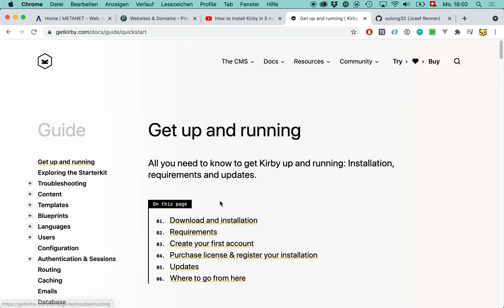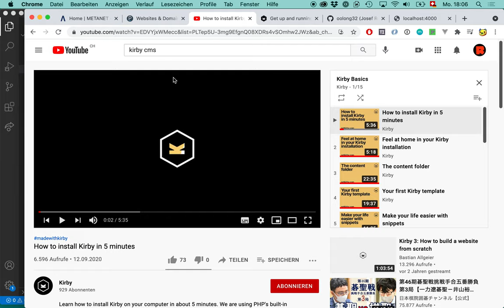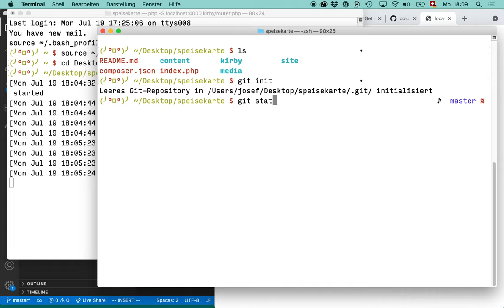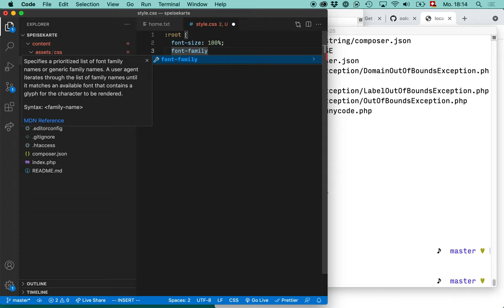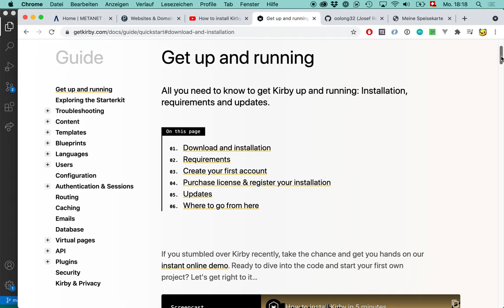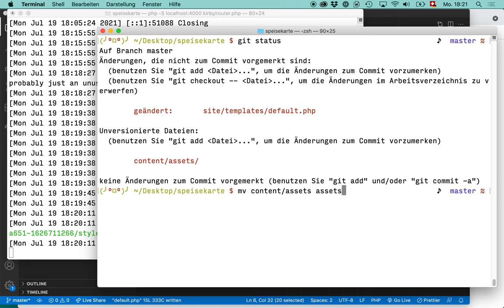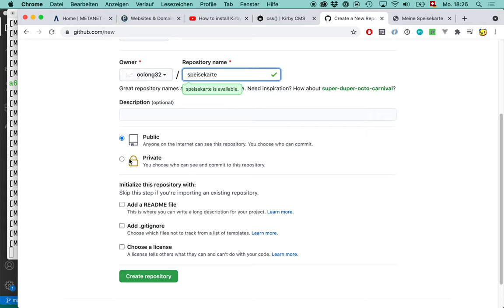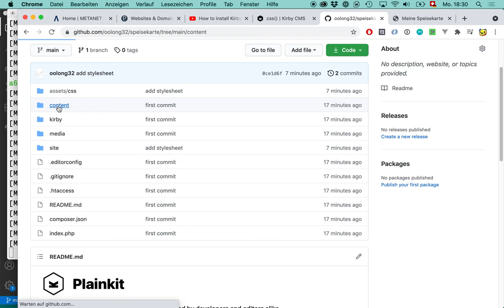Kirby und Git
Nach einem ersten Test mit einer vorgefertigten Kirby-Installation beginne ich ein neues Projekt mit dem «Kirby Plainkit».

Dazu aktiviere ich die Versionierungs-Software Git, um einen zeitgemässeren,  von FTP unabhängigen Workflow zu zeigen.